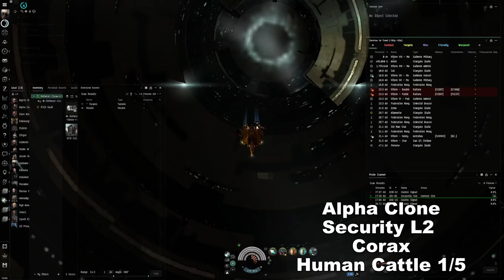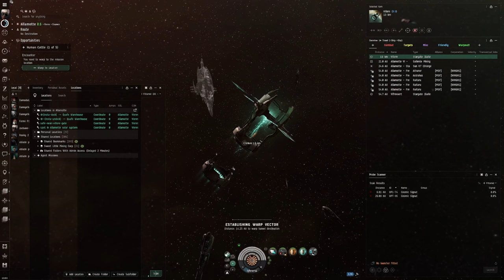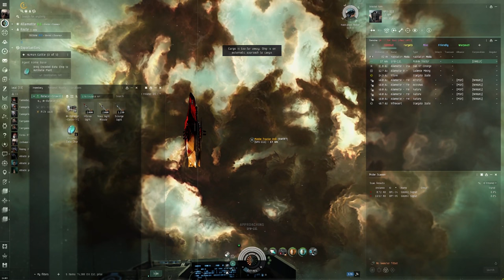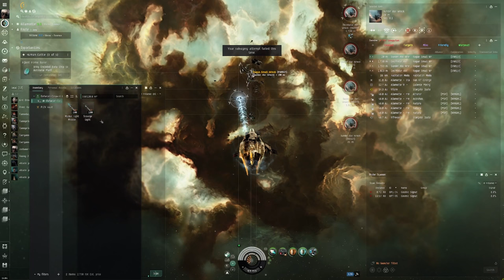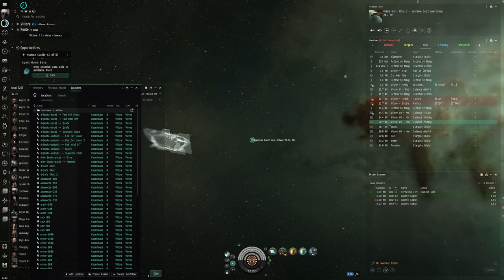EVE Online Alpha Guide: Mastering 'Human Cattle 1 of 5' with a Missile Corax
Embark on a gripping journey through the dark corners of the EVE Online universe with our comprehensive guide to conquering 'Human Cattle 1 of 5', a challenging Level 2 Security Mission, using the versatile Missile Corax. This video is designed specifically for Alpha Clone pilots, emphasizing the significant impact and strategic depth that Alpha characters bring to the game. Whether you're navigating the vast expanses of space for the first time or seeking to enhance your tactical approach, this guide is your essential companion for mission success.

🚀 Mission Overview:
Delve into 'Human Cattle 1 of 5', where we explore the mission's objectives and unveil the sinister plot you're tasked to disrupt. Discover why the Missile Corax, with its formidable arsenal and agility, is the ideal ship for Alpha pilots embarking on this rescue mission.

🌌 Alpha Clone Strategy:
Unleash the potential of your Alpha Clone status with targeted strategies and fitting advice for the Missile Corax. Learn how to leverage your ship's capabilities to navigate the mission's challenges efficiently, ensuring a successful outcome.

💥 Tactical Combat Insights:
Master the art of missile warfare with in-depth analysis on engaging enemy forces, optimizing your missile loadout, and executing tactical maneuvers to safeguard the hostages and eliminate the threat.

📚 Skill Training Recommendations:
Elevate your piloting skills with our curated list of essential skills for Alpha Clones. From missile operation to ship handling and beyond, ensure you're fully equipped to tackle 'Human Cattle 1 of 5' and other adventures in New Eden.

💡 Community Interaction:
Join the discussion in the comments section below. Share your own experiences, strategies, and triumphs in 'Human Cattle 1 of 5'. Engage with fellow EVE pilots to exchange tips and foster a supportive community of Alpha Clone enthusiasts.

Thank you for tuning in. Your engagement is crucial in our mission to provide the EVE community with insightful, actionable content.

Appreciate our EVE Online guides? Consider supporting our efforts to bring you the latest and most effective strategies by making a donation

Dive into 'Human Cattle 1 of 5' with the Missile Corax and demonstrate the formidable capabilities of an Alpha Clone in EVE Online. Fly safe, pilots—your courage and strategy are the keys to unraveling the mysteries and challenges that await.